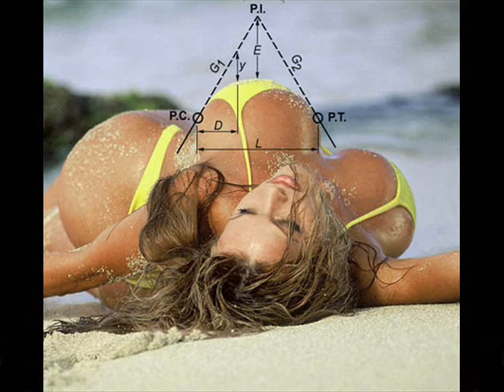2012 SMOOTH JAZZ INSTRUMENTAL (BEAT+TRUMPET)